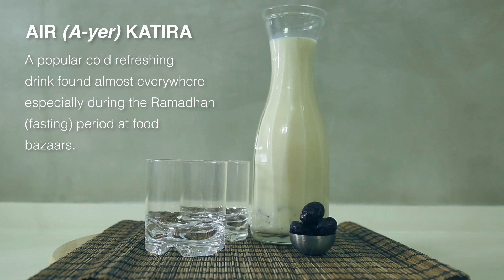Air Katira (madeinSG)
Air Katira
A popular drink widely found in food bazaars during Ramadhan (fasting month). Make your own this month for your family!

There are a few versions to it, this is just one of them.

This recipe yields about 6 cups.

1/2 can evaporated milk
1/2 bottle rose water
Some cool boiled water
1/2cup sugar to make the syrup
4pcs of dates - pitted and chopped
1tbsp katira (gum katira sap) - soaked in cool boiled water (wash and rinse after)
3 seeds of buah semangkok (scaphium) - soaked in cool boiled water (which after, removed seeds, wash and rinse)
1tbsp of biji selasih (basil seeds) - soaked in cool boiled water

Instructions as per video.

Add ice and enjoy!